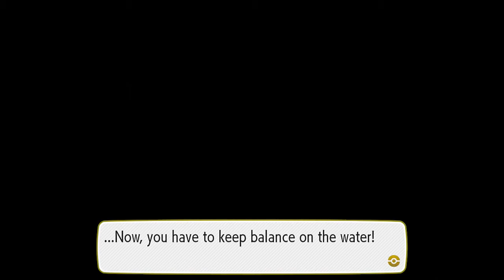Pokemon Let's Go Pikachu Walkthrough Part 27: Fuchsia City!